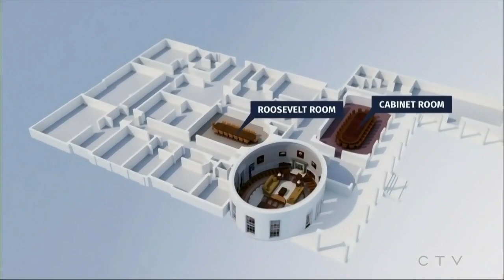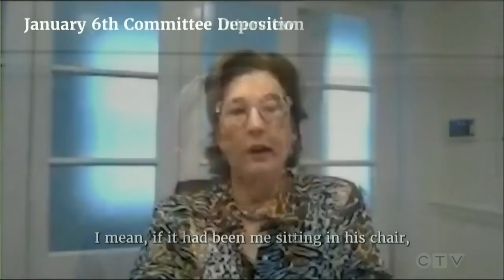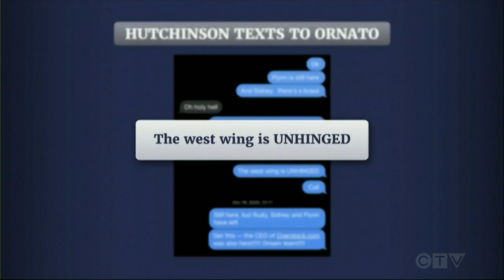Jan. 6 hearing: Trump, aides clashed in 'unhinged' White House meetings | Pat Cipollone testimony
Jan. 6 committee examines "unhinged" meeting between Donald Trump allies and WH officials weeks before the U.S. Capitol riot.